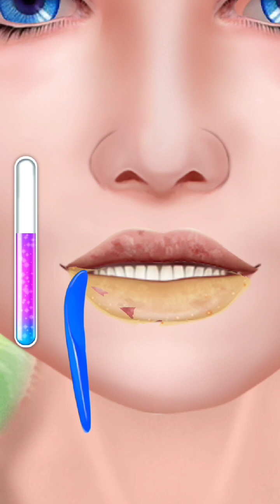ASMR,skin care animation || skin tightening || makeup animation || hair colour.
satisfying relaxing asmr fun animation remove acne#makeupanimation#skintightning#makeover@zakeegamer